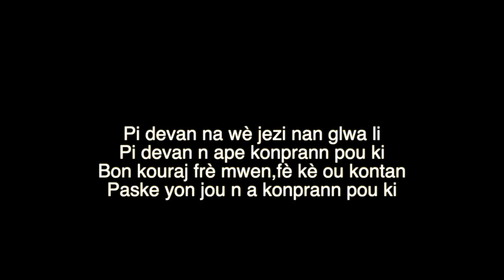Pi devan n a wè jezi nan glwa li